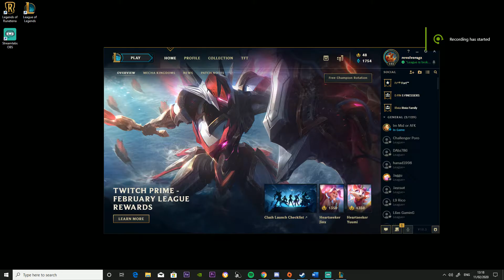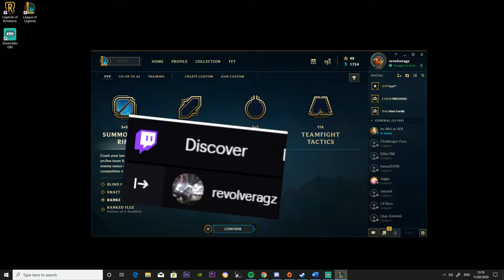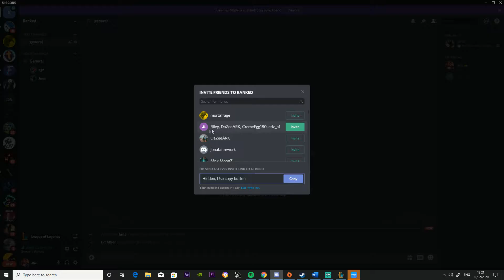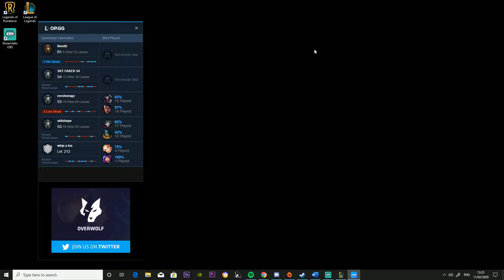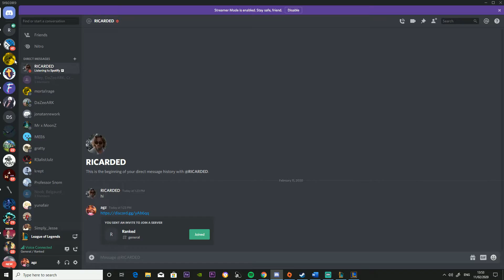So I invited my ranked squad into a discord server...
played a ranked game and invited my team into a call to see if it helped better in game communication.